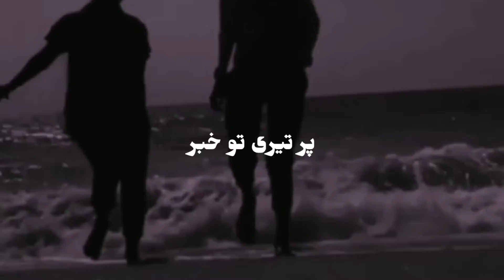transaction Song Tumhe_ana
Yee Video transaction hai next video mein apko ise video full tutorial betao ga Soo plz sprot kro gyz thank you All